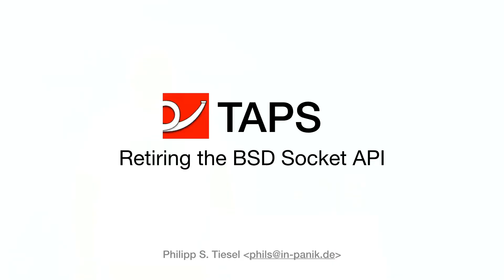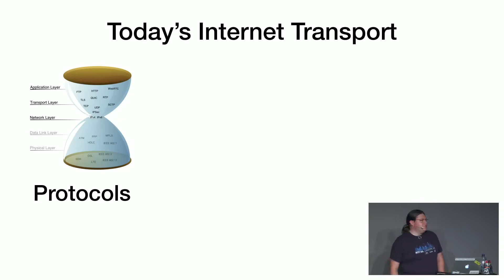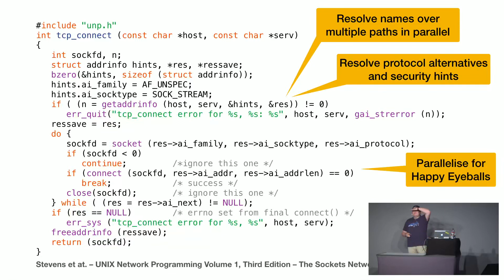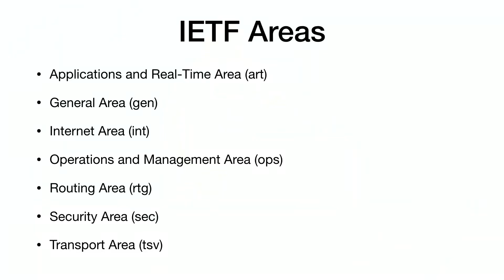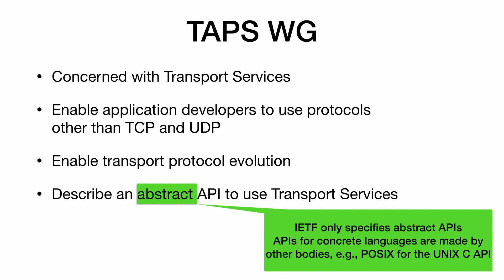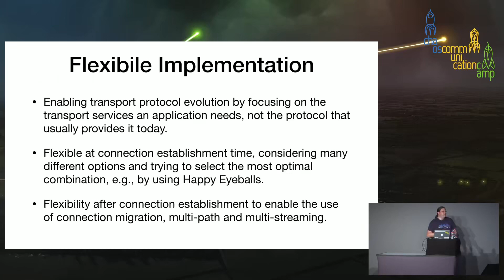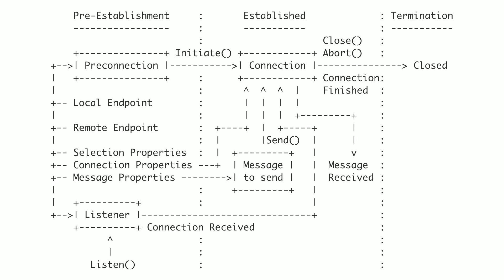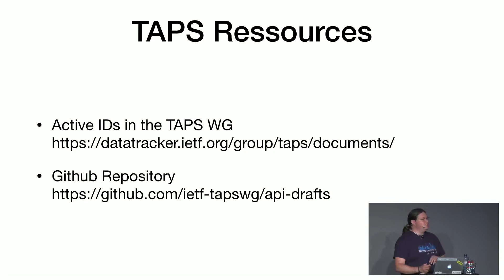CCC Camp 2019 TAPS Transport Services API